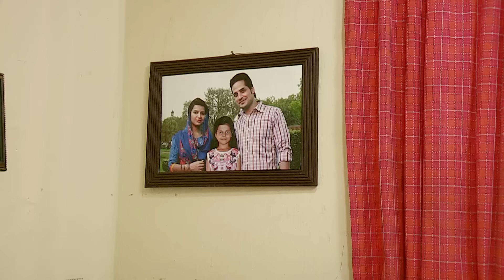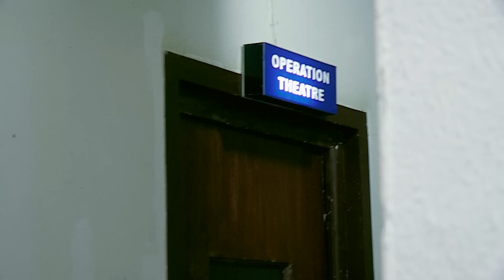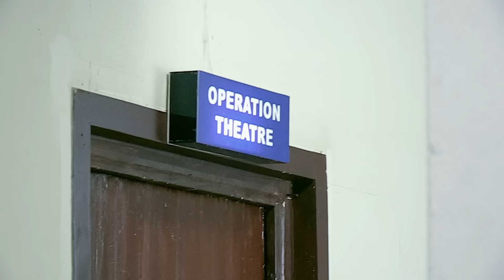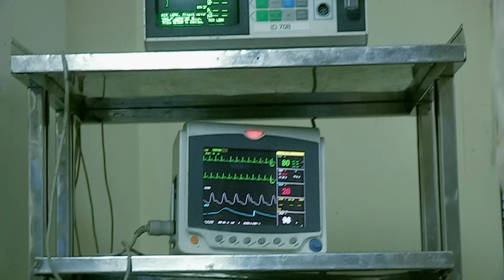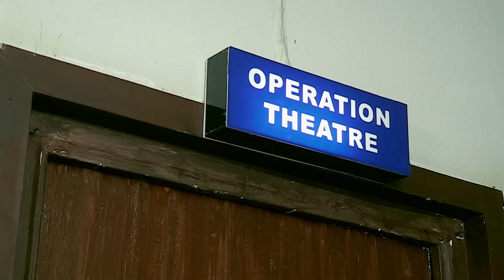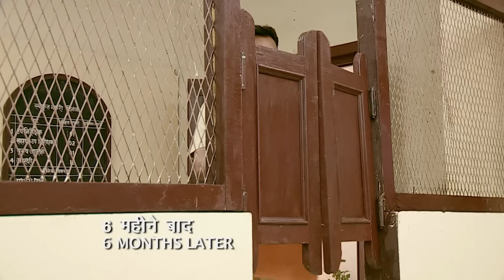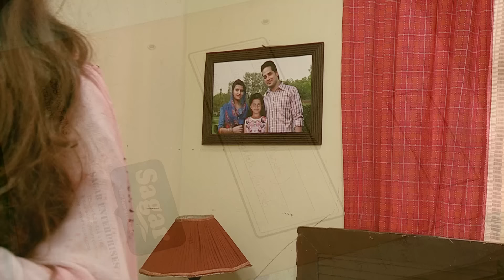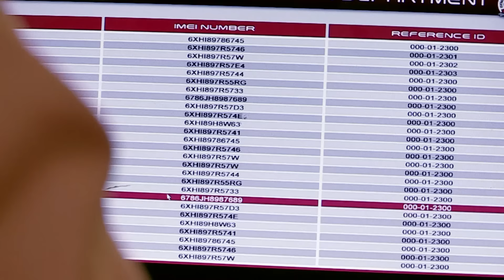पति के बाहर जाते ही पत्नी ने देवर के साथ गुजारी रात | Best Of Crime Patrol |TV Serial Latest Episode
In this video, we will try to convey an important message to you through this story. We will tell you how wrong it can be to use others for your own selfish ends and how we should fight to fulfil our dreams.

CrimePatrolDial100